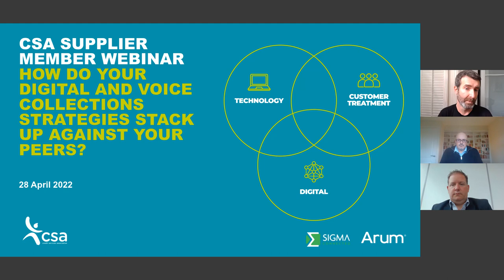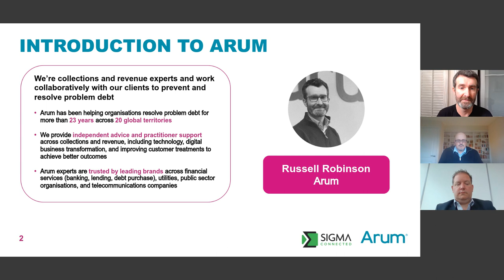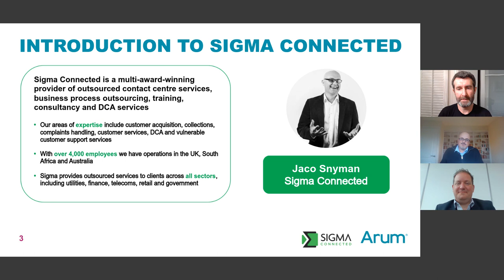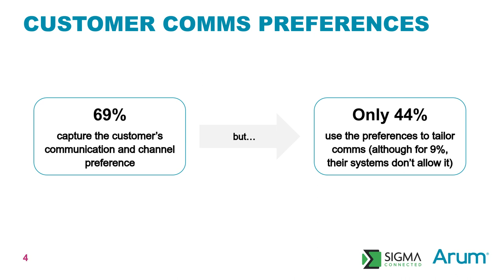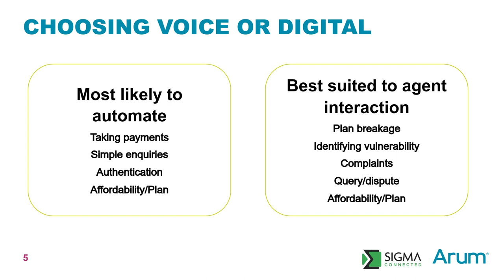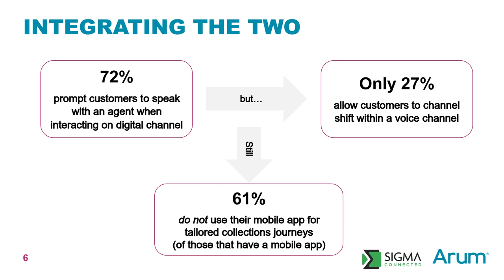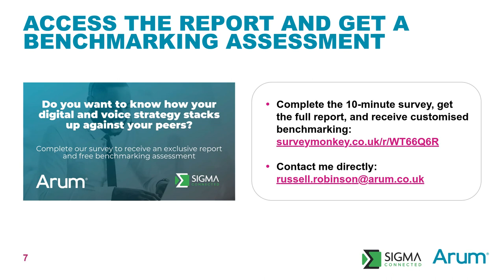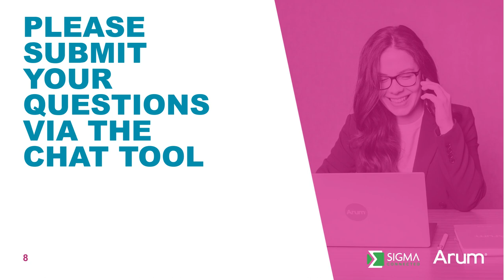Arum CSA Supplier Member webinar: How do your digital and voice collections strategies stack up?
Are voice and digital channels competing or complementary? It’s a hotly debated subject and one Arum and Sigma Connected have been asking for your views on and …the results are in!

Find out what your peers have to say on the subject and the strategies they are currently adopting by watching this webinar where we share the results of our research.

Choosing the right channel for engaging with customers is key to delivering the best customer experience. But how do you decide? When is it is right to automate the customer contact on a digital channel and when should the human touch remain a priority? Do you ask the customer how they want to engage with you, or do you set an overarching strategy and stick to it?

Understanding the answers to these questions and others can help shape your customer contact strategy to maximise a positive customer experience even when the contact is initiated from a negative position e.g. a complaint or collections.